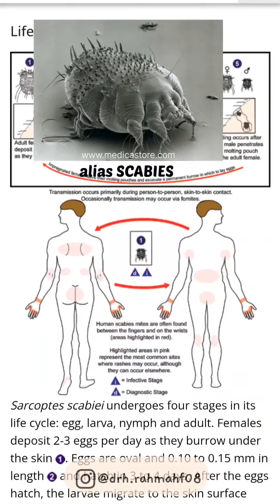Penyakit Scabies Pada Hewan Kucing Yang Bisa Menular Ke Manusia | Dokter Hewan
Penyakit Scabies Pada Hewan Kucing Yang Bisa Menular Ke Manusia

Scabies merupakan penyakit kulit menular yang bisa dialami oleh manusia serta hewan, termasuk hewan berbulu seperti kucing, anjing, kelinci, kambing, dll. Scabies kucing merupakan kudis pada kucing yang disebabkan oleh parasit yang disebut dengan Sarcoptes scabiei.

Sarcoptes scabiei merupakan parasit dari keluarga Sarcoptidae. Parasit jenis ini akan masuk ke dalam kulit kucing dan kemudian menjadi scabies. Induk Sarcoptes scabiei biasanya akan bertelur di bawah kulit menyebabkan kucing menjadi gatal, hingga muncul scabies kucing di area telinga dan wajah dan bisa menyebar ke seluruh badan